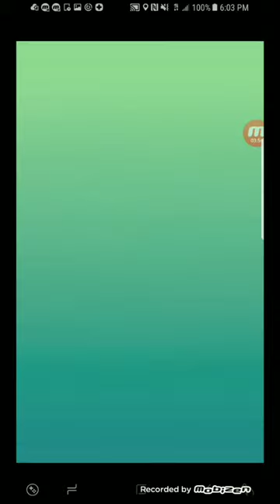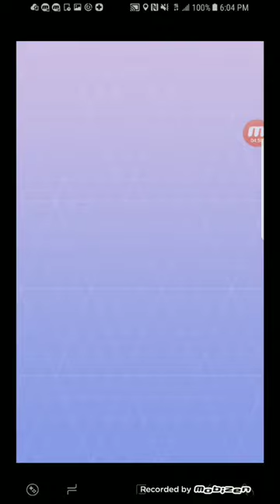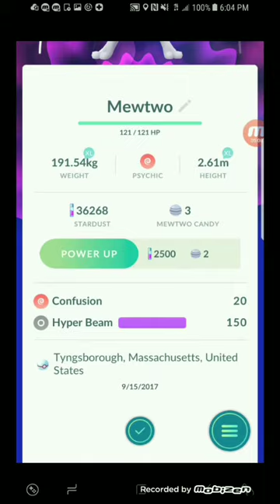First Worldwide Mewtwo Field Test EX Raid - First Ball Capture!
Here's the full battle and capture of mewtwo from the first day of worldwide ex raids!